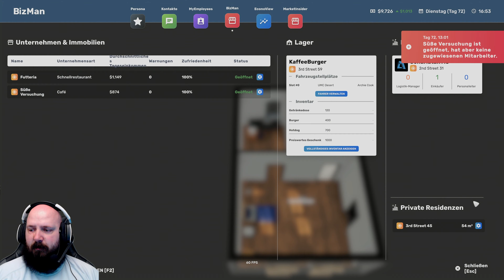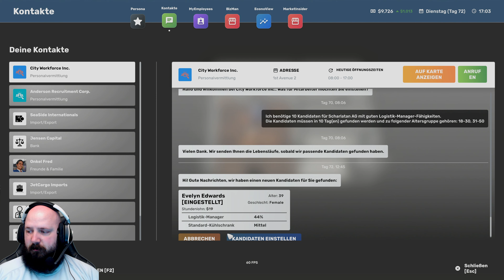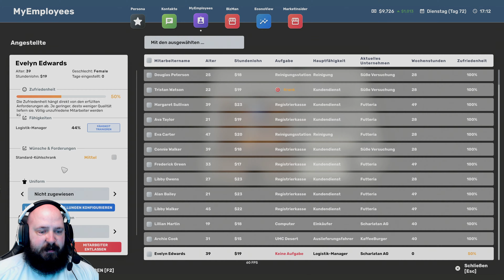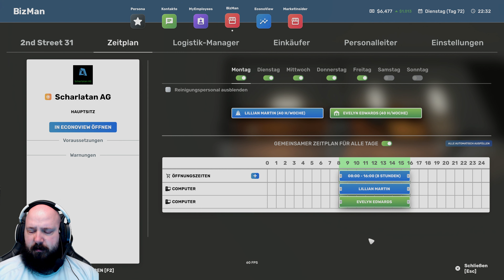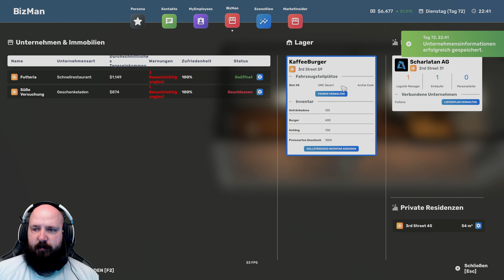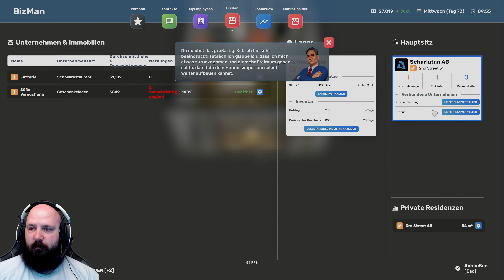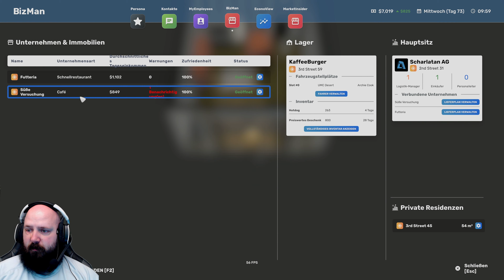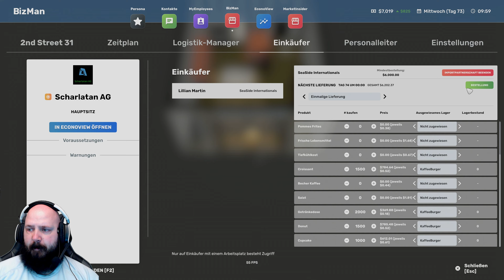BIG Ambitions #28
Big Ambitions
Let's Play Big Ambitions
Simulator
Indie